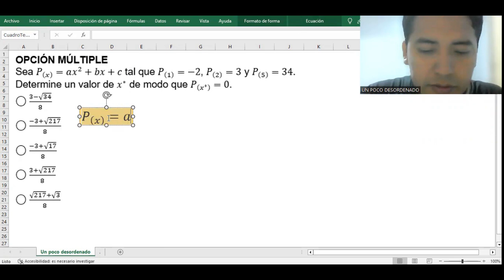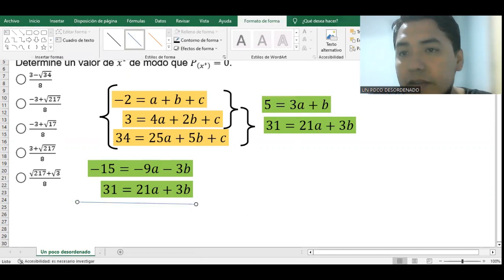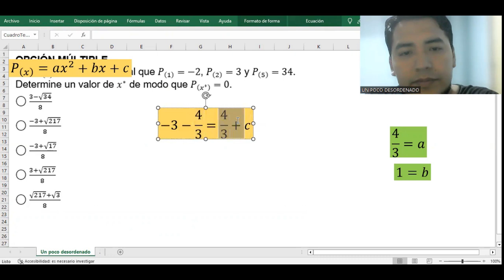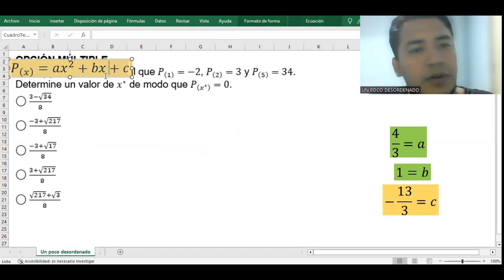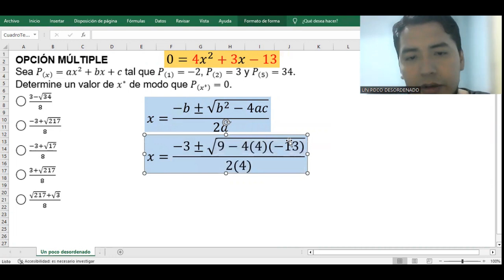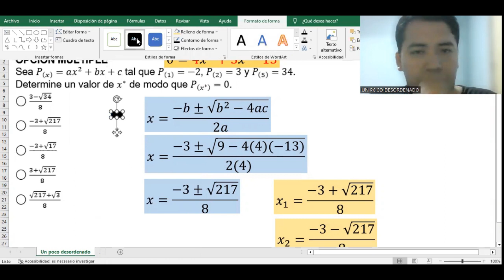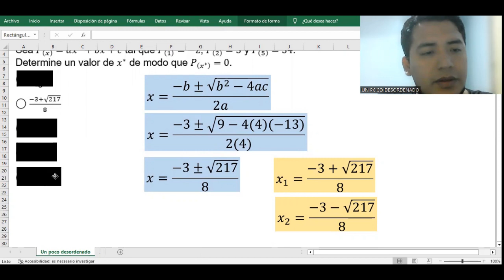2747 - Ejercicio resuelto sobre el valor numérico de un polinomio y ecuación cuadrática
OPCIÓN MÚLTIPLE
Sea P_((x) )=ax^2+bx+c tal que P_((1) )=-2, P_((2) )=3 y P_((5) )=34. Determine un valor de x^* de modo que P_((x^* ) )=0.
◯ (3-√34)/8
◯ (-3+√217)/8
◯ (-3+√17)/8
◯ (3+√217)/8
◯ (√217+√3)/8